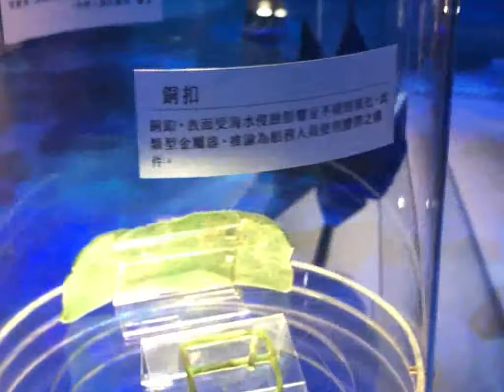2018澎湖水下文化資產-影音導覽-水凝時光膠囊-山藤丸